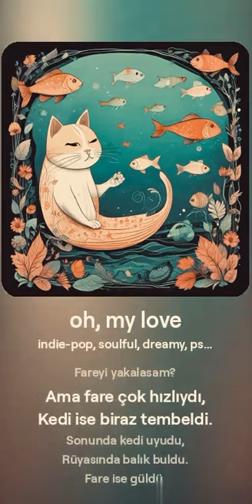Bir gün bir kedi 🥰🔥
Bir gün bir kedi, Dedi ki “Nerede balık yedi?” Kuyruğunu salladı, Bir fareyi kovaladı.
Fare dedi “Dur, bekle!” Kedi dedi “Hayır, tekle!” Fare kaçtı deliğe, Kedi kaldı geriye.
Kedi düşündü, “Ne yapsam?” Fareyi yakalasam? Ama fare çok hızlıydı, Kedi ise biraz tembeldi.
Sonunda kedi uyudu, Rüyasında balık buldu. Fare ise güldü, Kedi rüyasında kaldı.